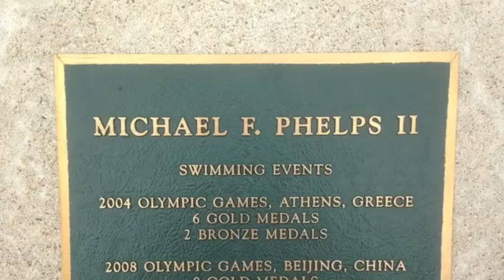Anna and Ruth's French Project